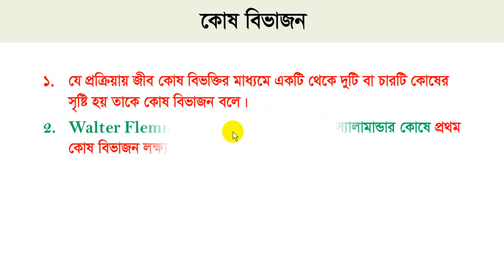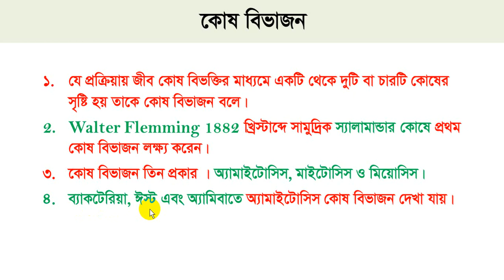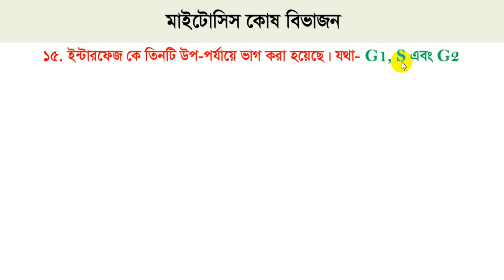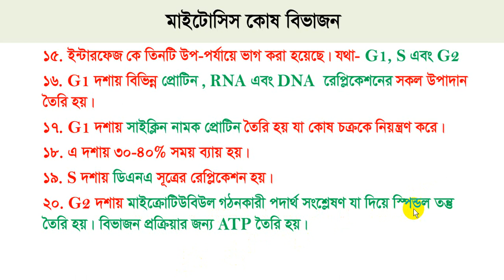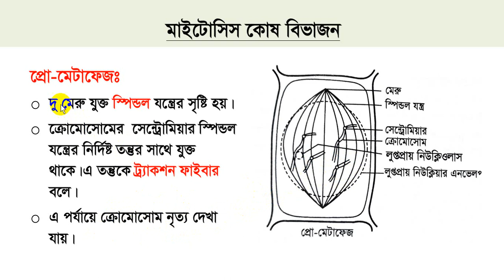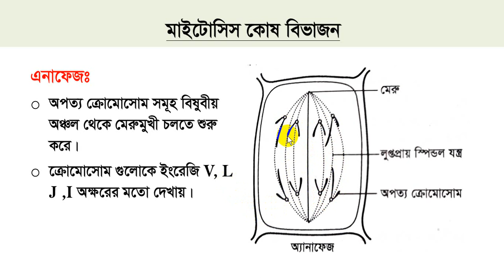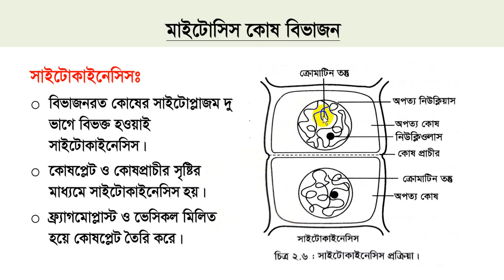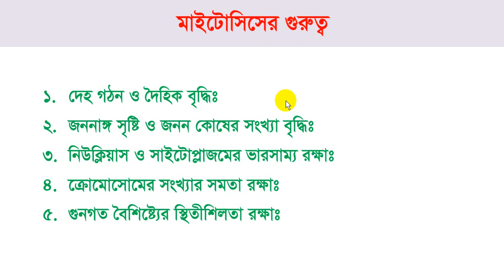HSc Botany Cell division. Medical, Varsity admission preparation 2023.উদ্ভিদবিজ্ঞান। কোষ বিভাজন।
This Video is made for HSC final exam, Medical & University admission preparation 2023.
In this Video I have discussed Botany 2nd chapter cell division.
Important MCQ for Medical, University admission test.
HSC final exam 2023 preparation on botany.